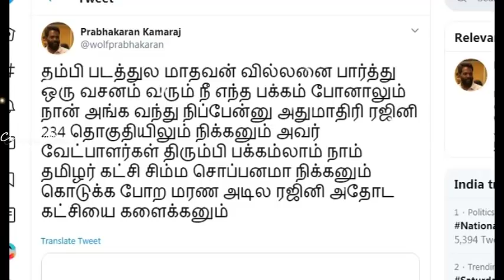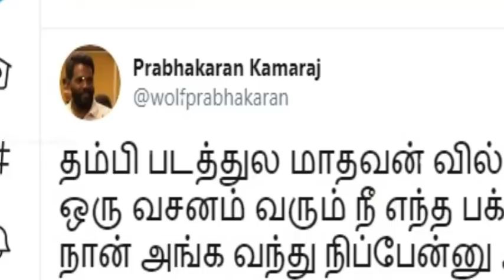ரஜினியை சீண்டி ட்வீட் போட்ட நாம் தமிழர் கட்சி ஆதரவாளர்! செமையா வச்சி செஞ்ச எஸ் வி சேகர்! Rajinikanth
ரஜினியை சீண்டி ட்வீட் போட்ட நாம் தமிழர் கட்சி ஆதரவாளர்! செமையா வச்சி செஞ்ச எஸ்.வி.சேகர்!